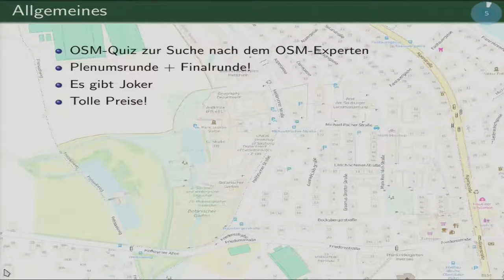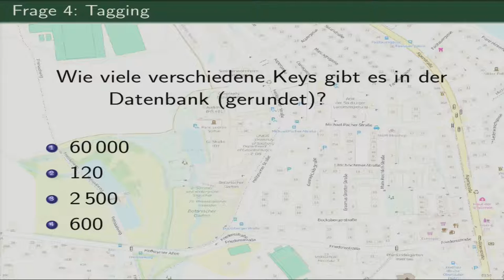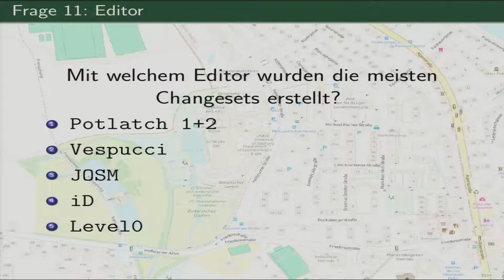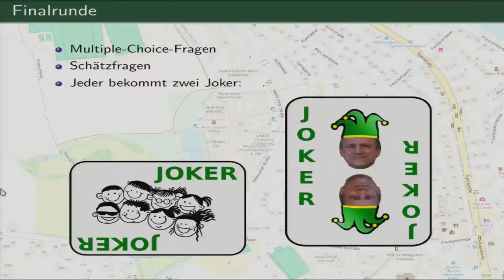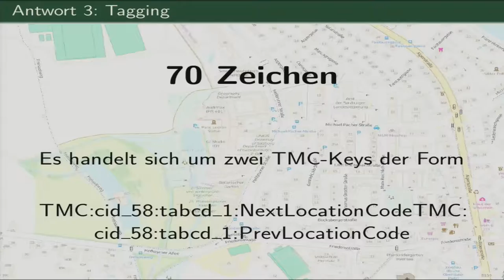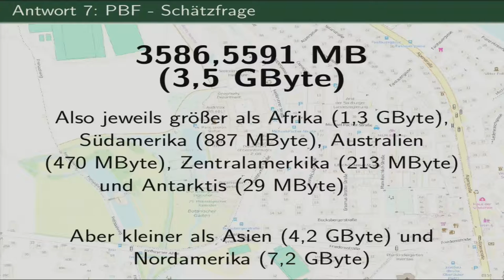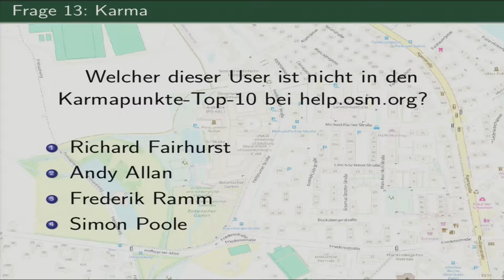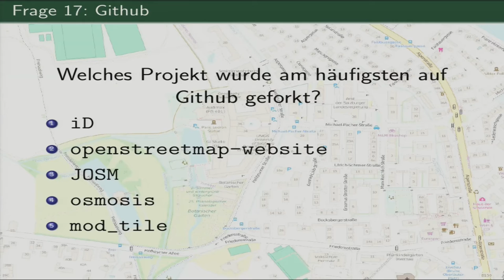2016 - OSM-Quiz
Wer kennt sich mit OSM aus?

Peter Barth, Tobias Knerr